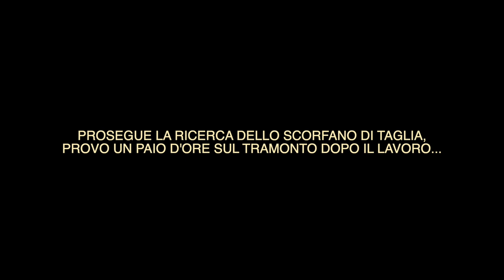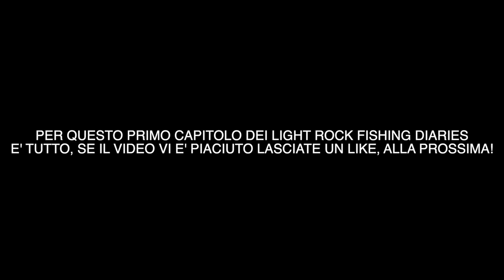Light Rock Fishing Diaries #1: Scorfani in primavera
Buongiorno ragazzi! oggi primo video della nuova serie Light Rock Fishing diaries, la serie dedicata alle mie battute di pesca con questa meravigliosa ed affascinante tecnica. Nel primo capitolo abbiamo come protagonista uno dei pesci più simbolici di questa pesca, sua maestà lo scorfano! se il video vi è piaciuto mi raccomando, lasciate un like, condividete ed iscrivetevi al canale! Ci vediamo con il prossimo video!